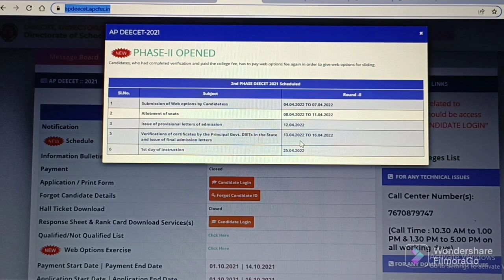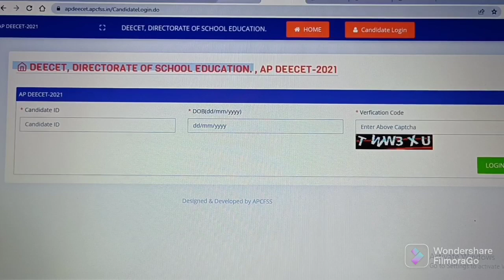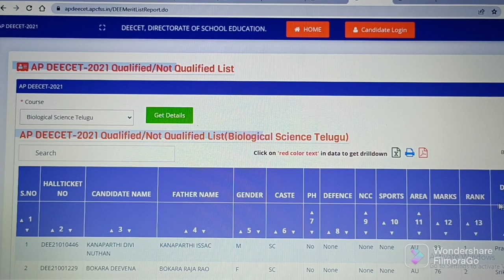AP TTC (DEECET) ADMISSIONS - 2021 // 2nd PHASE WEB COUNSELING// COLLEGES LIST//AP//ABHYASANA CHANNEL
(5) Click on below link for official website of AP TTC (DEECET)